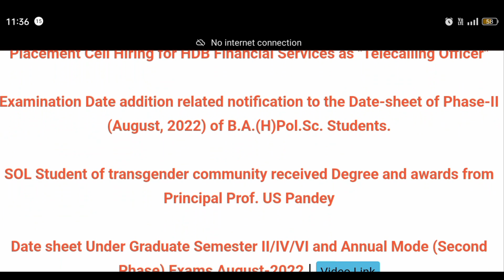Sol BA Programme 1st Semester Students Online classes/How to join/Solbaprog1stseme.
SOL BA program online classes starts from tomorrow...

hello everyone..

is video mein doston aapko information Di gai hai kya aapke Jo b.A program ke student Hain first semester ke SOL Ke inke Jo classes online shuru hone ja rahi hain cal se kis Tarah se aapko join karna hai iske bare mein aapko detail se video information Di gai hai